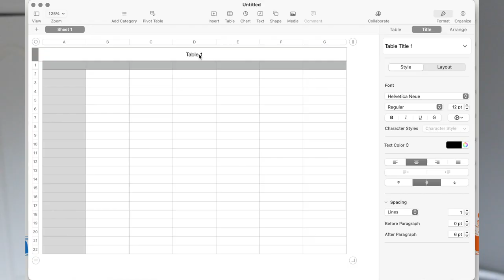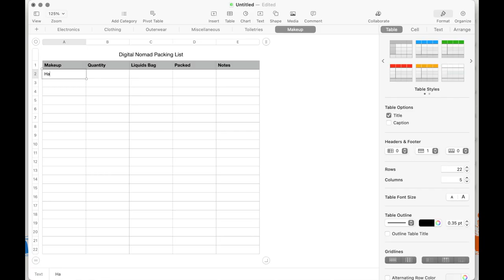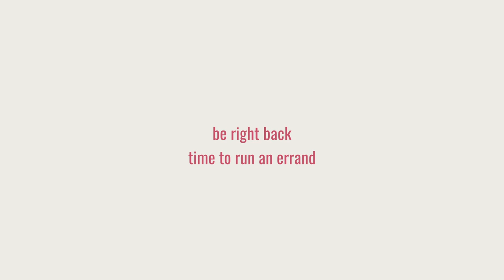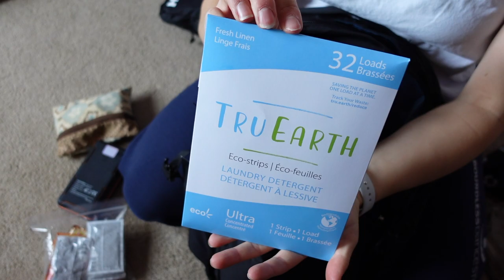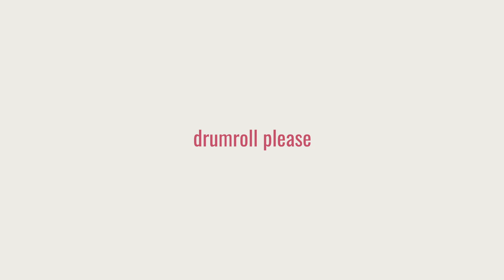🇪🇺 Packing for Europe CARRY-ON | Packing hacks, female traveller, capsule wardrobe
I am excited to be sharing how I packed for Europe using carry-on luggage only for a couple of months. I've including packing cube tips, space saving hacks, my favourite items for travelling and the process of putting it all together in a few days.

// DIGITAL NOMAD DESK SET-UP
Laptop stand

WorldPackers [free accommodations] $10 off code ANNADUECK
Travel Health Insurance [$20 off]
Multi-currency banking (first transfer free)

TIMECODES
0:00 - 0:46 INTRO
0:46 - 2:05 PACKING LIST
2:05 - 4:21 PACKING BEGINS
4:21 - 4:39 LAST MINUTE ITEMS
4:39 - 6:15 GET ORGANIZED
6:15 - 7:02 THE PILE
7:02 - 7:41 DAY 2
7:41 - 8:05 TRAVEL OUTFIT
8:05 - 9:31 PACKING CUBES
9:31 - 11:18 MAKEUP
11:18 - 12:20 BACKPACK
12:20 - 13:29 PACKING ATTEMPT #2
13:29 - 14:33 DAY 3
14:33 - 15:27 FINAL DAY
15:27 - 16:37 PRE-TRAVEL STRESS
16:37 THE FINISH LINE